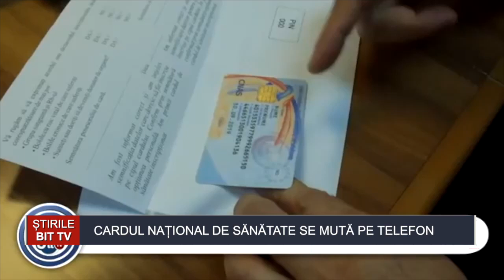ȘTIRILE BIT TV - CARDUL NAȚIONAL DE SĂNĂTATE SE MUTĂ PE TELEFON